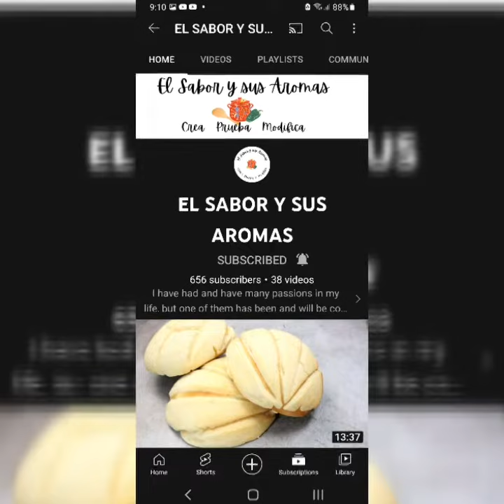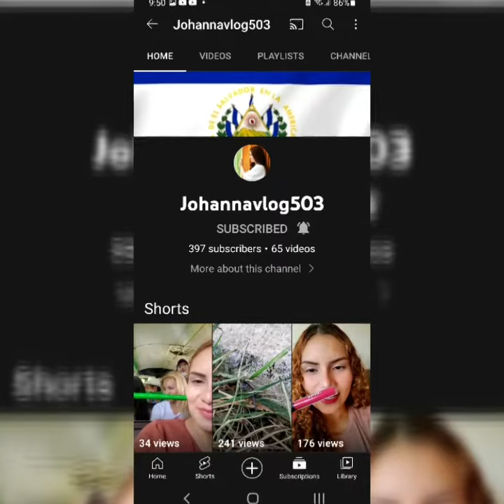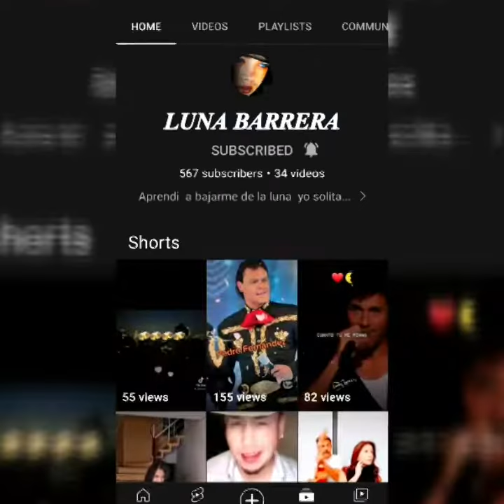COMPARTIENDO CANALES YOUTUBERS AMIGOS 👍💚👌